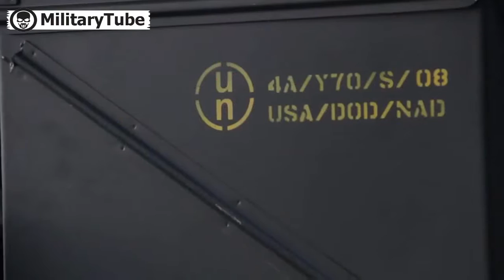US Sailors Firing the Powerful Mk38 M242 Bushmaster on a Boat new